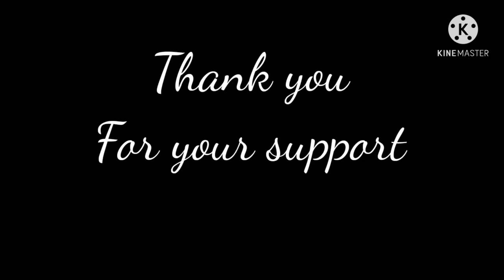Prianka Chopra Jones Color pencil drawing | Time lapse video | Haris K Arts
This video I'm drawing one of best bollywood actress Priyanka Chopra. and this time lapse video. actually it took long hours to draw.